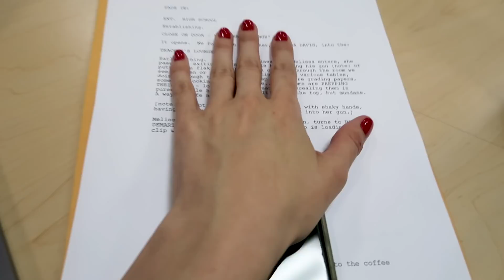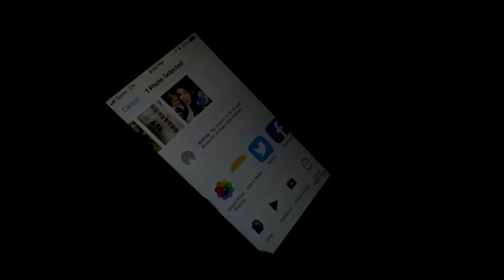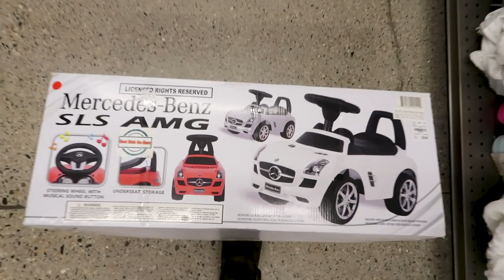OMG MY SKIN!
OMG my skin you guys!  The past few weeks have been rough, literally LOL!  THUMBS UP!